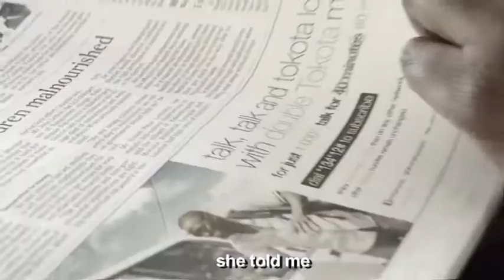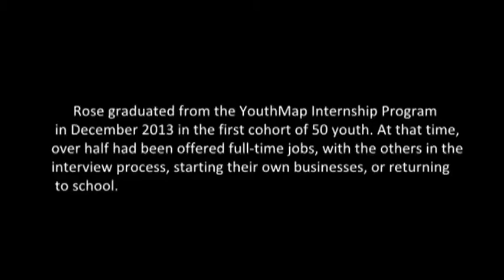ROSE'S STORY final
Roses Story Final Copy